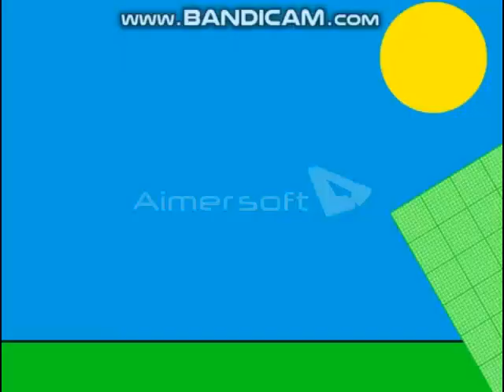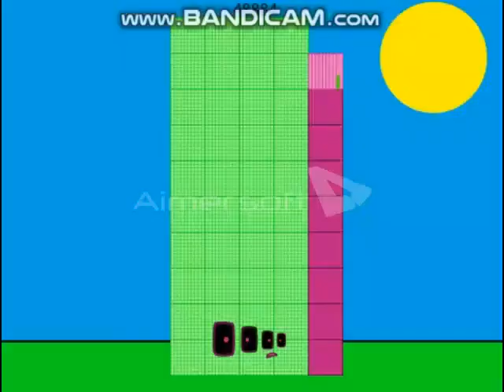Blue Mist - Forty Thousands Jumpscares (Super Update | 2,499 Videos, Only One Video Left!)